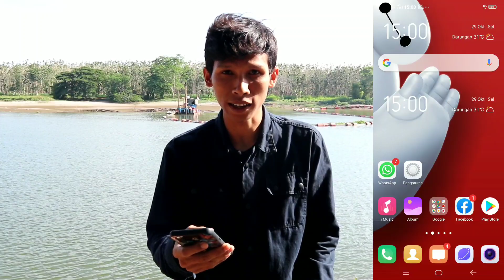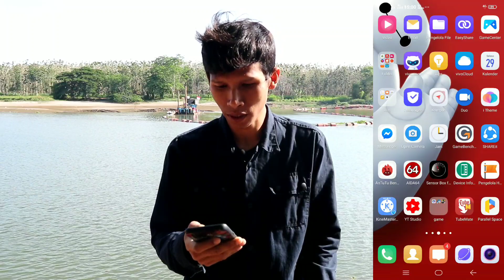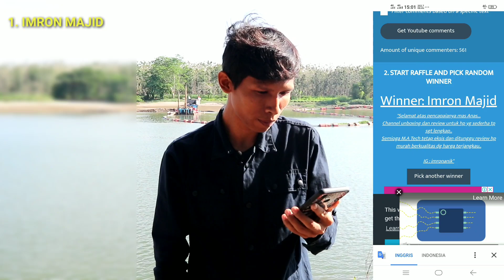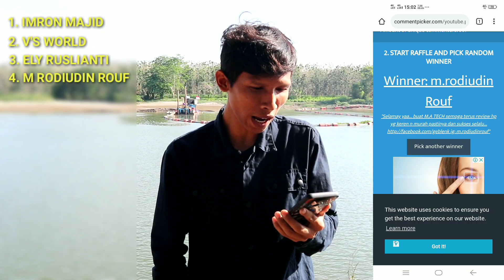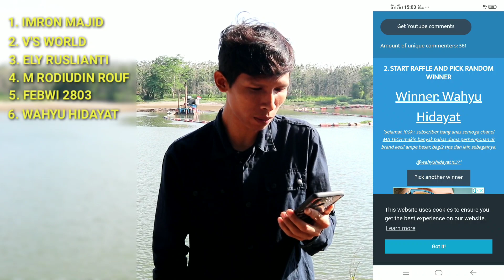SELAMAT!! pengumuman pemenang GIVEAWAY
berikut adalah daftar pemenang:
1. Imron majid ( Powerbank Vyatta 10000mA )
2. V'S world ( Powerbank Vyatta 10000mAh PD QC 3.0 )
3. Ely ruslianti ( Smartwatch Vyatta Fitme prime plus )
4. M rodiudin rouf ( Wireless speaker Vyatta platinum hitz )
5. Febwi 2803 ( Wireless speaker Vyatta TOP hitz )
6. Wahyu hidayat ( Smartphone N5 pro )

semoga bermanfaat 😉😉

Tempur perekaman video:
- Canon M100